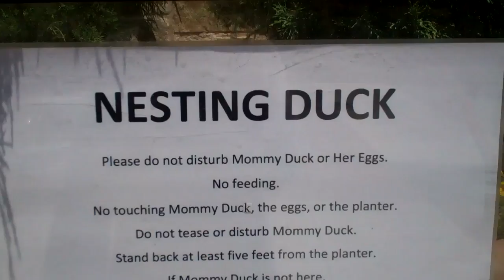Expecting Duck at Legacy Place Still Doing FINE!